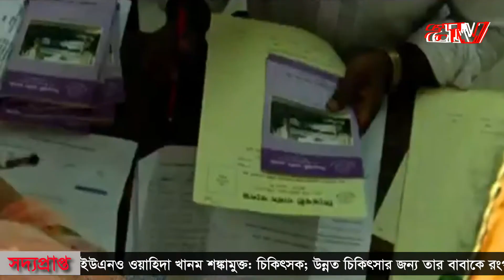এটিভি সন্ধ্যাকালীন বুলেটিন : ১২/০৯/২০২০